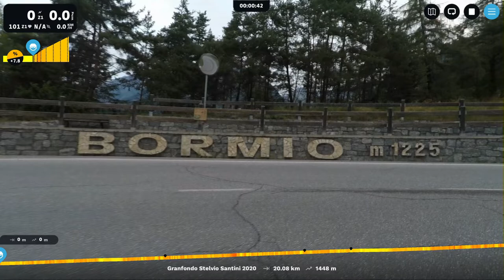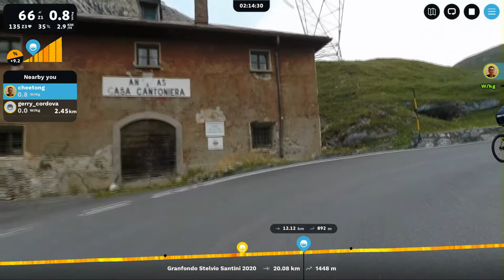Granfondo Stelvio Santini 2020 - Finally Complete and My Rouvy Career Level Up!!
Roadbike: Alcott Ascari
Power Meter/Smart Trainer: Magene T300
Cadence Sensor: Cateye
Heartbeat Sensor: Magene H64
Recording Device: Dell Inspiron 5402
Connectivity Device: Magene ANT+ Dongle
Software/App: Windows 10 Xbox Game Bar, Rouvy AR, 剪影